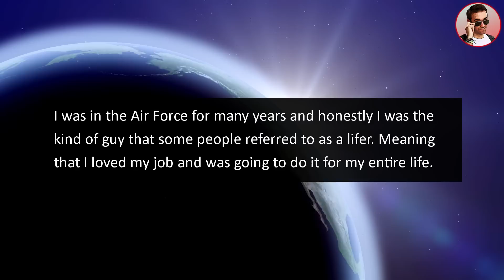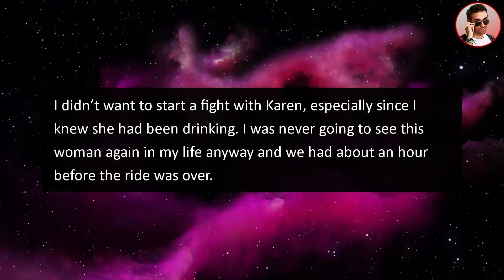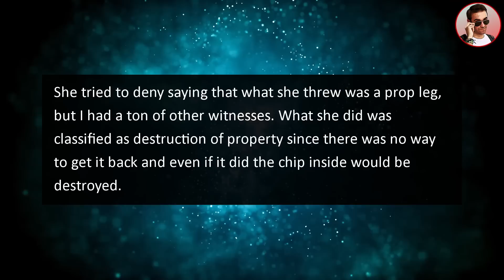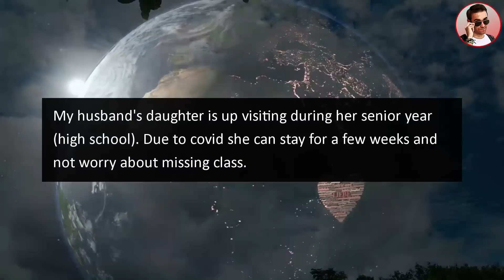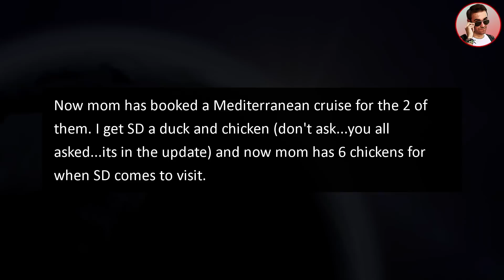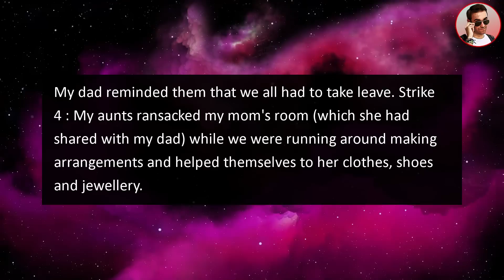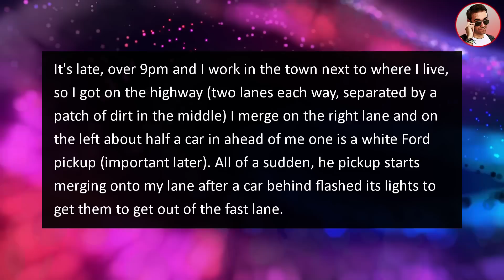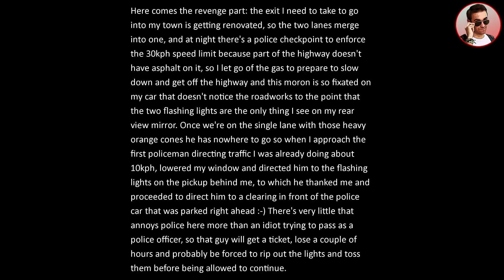Karen Attacks Army Vet On Boat, Throws His Prosthetic Leg Overboard! Claims He's Not Disabled!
In today's story, a smug entitled Karen attacks a disabled military army veteran on a boat, claims he is not disabled and then proceeds to throw his prosthetic leg over board!